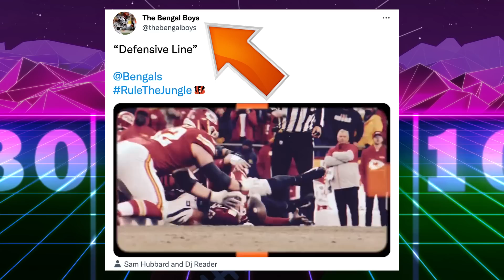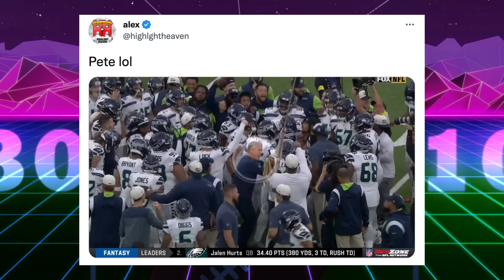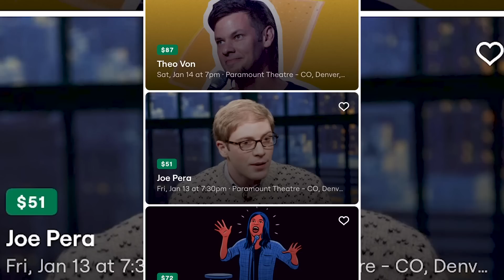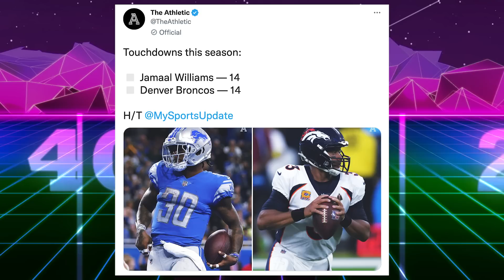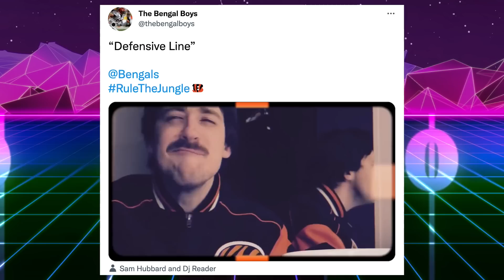K.C. Kryptonite: NFL Best & Worst Week 13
K.C. Kryptonite: NFL Best & Worst Week 13. Joe Burrow & the Bengals slay Patrick Mahomes and fumbling Travis Kelce.

That’s Good Sports discussing breaking NFL news. Jimmy Garoppolo breaks his foot, as Brock Purdy leads the 49ers to a big win against Tua and the Dolphins.Jalen Hurts throws for 380 yards in the A.J. Brown revenge game. Deshaun Watson is bad in his Browns debut. The Colts give up 33 points in the 4th quarter to Dak Prescott and the Cowboys. Amon Ra St. Brown and the Lions dismantle Trevor Lawrence.